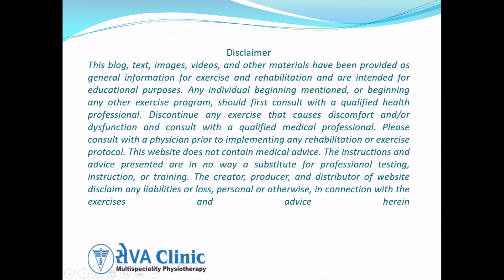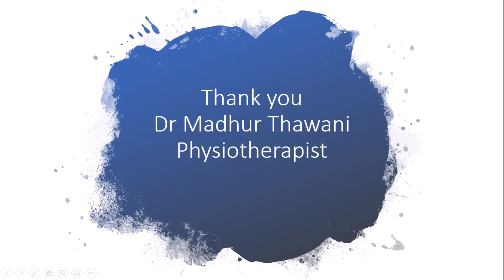5 Daily Exercises Every Senior should do at Home. Physiotherapy Management| PT Seva Clinic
5 Daily Exercises Every Senior should do at Home.

In this video we are giving information about five basic exercise every healthy elder age of 50 or above should do.
The exercise shown are for older people who wants to maintain good balance.
Balance Exercises for elderly which should be done daily for seniors.
Best Dynamic Exercises for Seniors who want to keep muscle strength over 60.